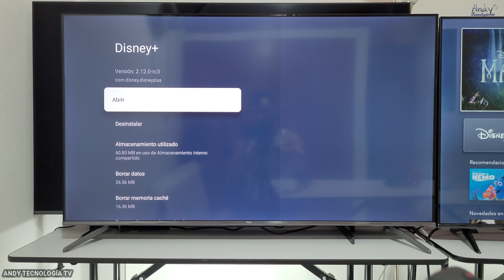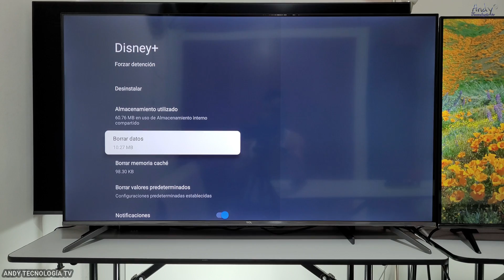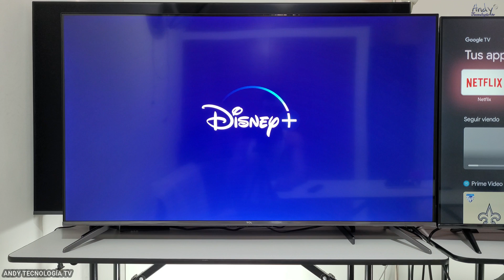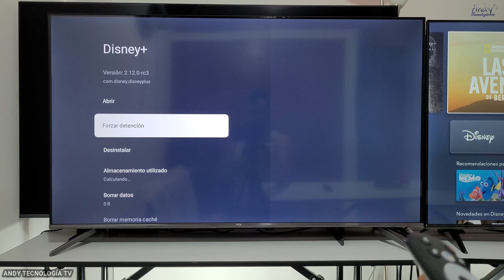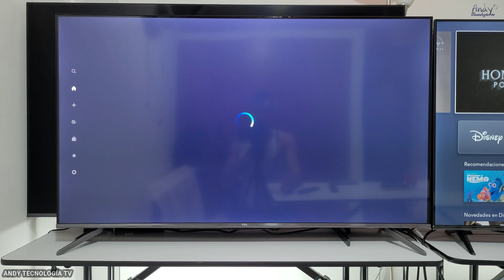¿Cómo hacer que una App de Google TV o Android TV funcione o inicie?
A veces las aplicaciones del sistema operativo Google TV o Android TV no inician y se quedan cargando sin arrancar, entonces aquí te muestro las opciones que tienes para que determinada aplicación funcione o para que inicie en un televisor con sistema operativo Google TV o Android TV.

1. Forzar detención de la App
2. Borrar memoria caché de la App
3. Borrar datos de la App
4. Apagar el televisor, desconectarlo y volverlo a encender
5. Desinstalar y volver a instalar la App
6. Reseteo de fábrica

Amazon USA:
(Hisense A6G 50")
(Hisense U7G 65")

🔵ATTRIBUTION 🔵